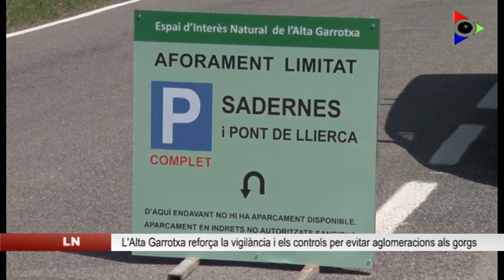L’Alta Garrotxa reforça la vigilància i els controls de cara a Setmana Santa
Arriba el bon temps i les zones de bany de la Garrotxa com el sector de Sadernes i Sant Aniol comencen a omplir-se de gent. En temporades anteriors, això també ha estat sinònim de massificació de vehicles, que suposa un problema de seguretat ciutadana i impacta directament en la conservació de l’espai natural. Per això a partir d’aquesta Setmana Santa el Consorci de l’Alta Garrotxa ha consensuat amb Sales de Llierca, Montagut i Oix i Tortellà, una sèrie d’accions, com ara reforçar la senyalització i el servei d’informació al visitant, però també posar més sancions.